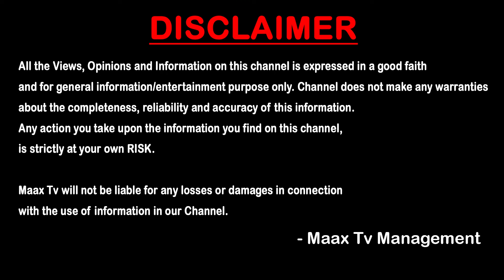హైదరాబాద్ కి అతి చేరువలో 6 లక్షలకే ఫార్మ్ ల్యాండ్ | Farm Lands For Sale Near Hyderabad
హైదరాబాద్ కి అతి చేరువలో 6 లక్షలకే ఫార్మ్ ల్యాండ్ | Farm Lands For Sale Near Hyderabad | Sai Pregnya Infra Projects |  Director Krishna Mohan I Maax Tv Telugu